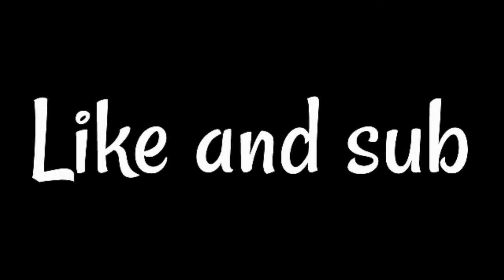Weird Things In Minecraft.